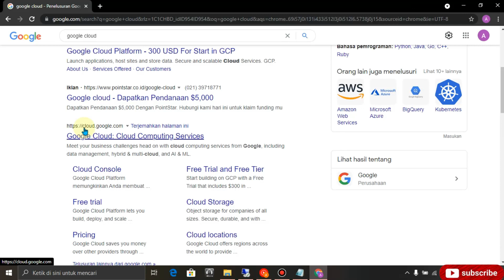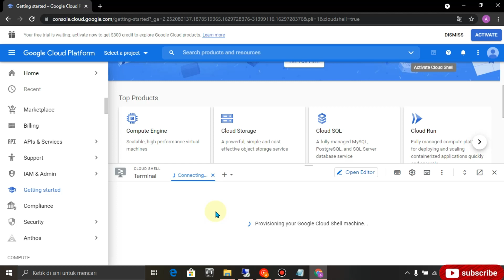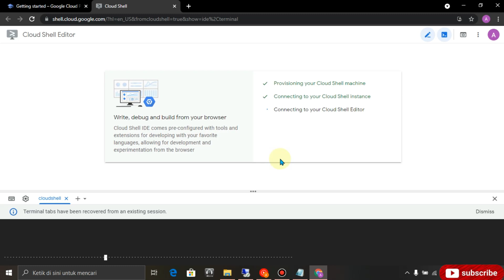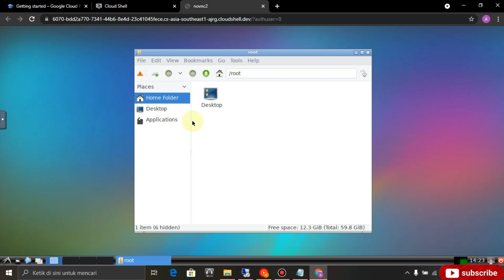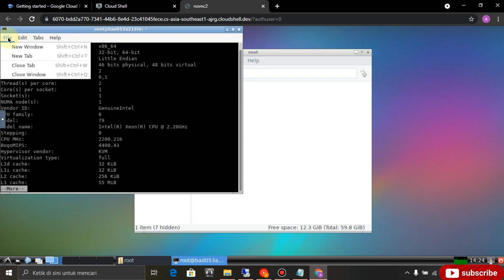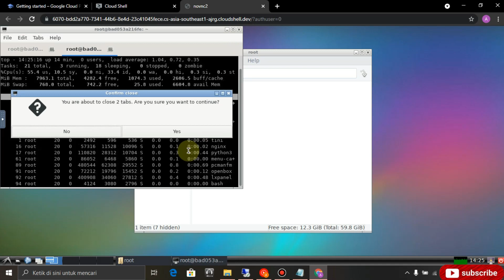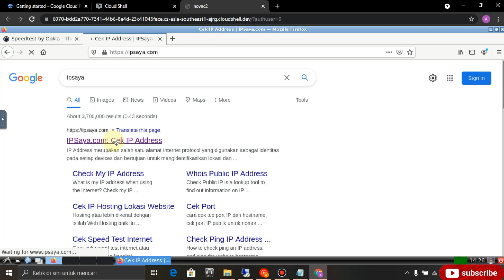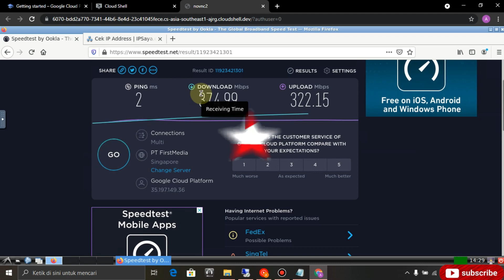RDP GRATIS Cloud Tanpa Daftar Akun Qwiklabs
Pada kesempatan kali ini Xp Channel memberikan tutorial bagaimana Cara Membuat RDP Gratis Di Google Cloud Tanpa Daftar Akun Qwiklabs. Untuk lebih detailnya simak video lengkapnya.

SHOPEE FLASH SALE DEALS
Xiaomi Mi Wifi Extender Pro

Goto Orion Clock Table Speaker Bluetooth Jam Meja Digital Portabel LED

Keyboard Gaming Multimedia Mechanical AULA F2058 - RGB Blue

Video dan deskripsi ini mungkin berisi link afiliasi yang artinya jika Anda mengklik salah satu link produk, saya akan menerima sedikit komisi. Ini membantu mendukung saluran dan memungkinkan kami untuk terus membuat video seperti ini. Terima kasih atas dukungannya!